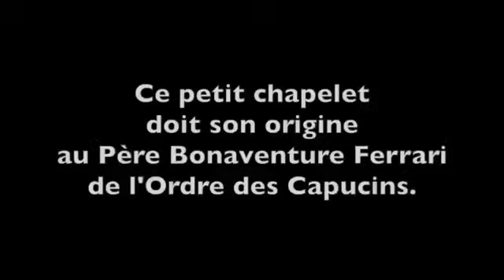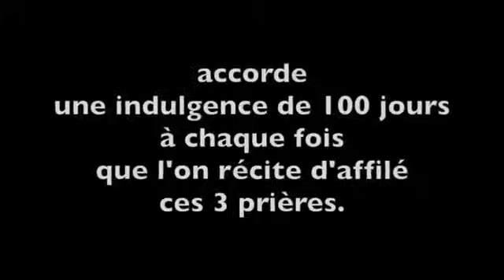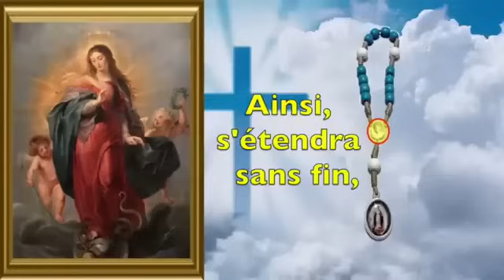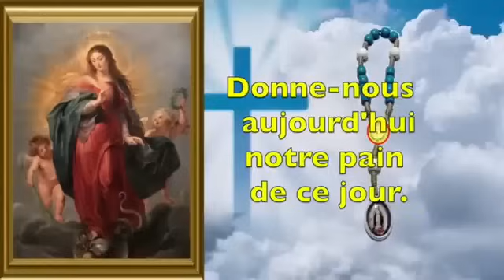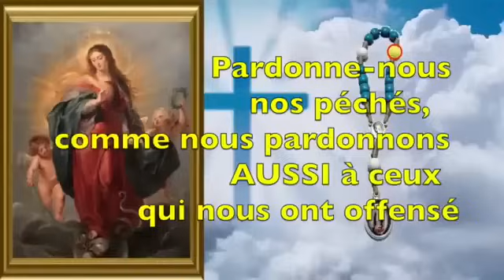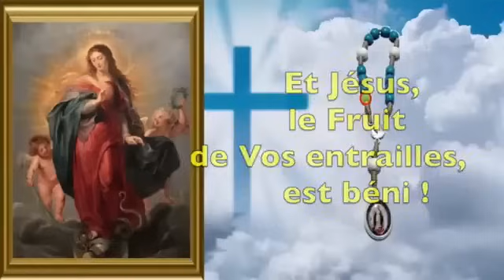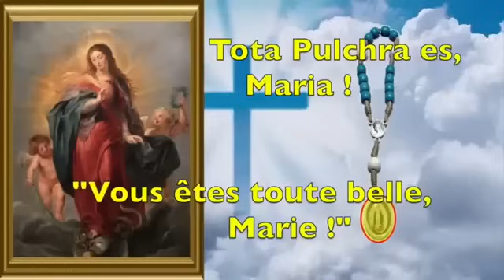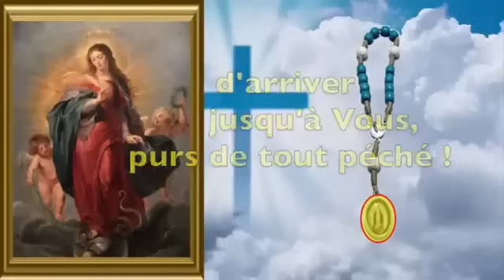LE PETIT CHAPELET DE L'IMMACULÉE CONCEPTION À L'OCCASION DE LA FÊTE DU 8 DÉCEMBRE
LE PETIT CHAPELET DE L'IMMACULÉE CONCEPTION

Lecture avec textes.

Fête de l'Immaculée Conception le 8 décembre

CHAPITRES DE LA VIDÉO
00:00 - Début de la vidéo
00:31 - Informations sur le chapelet et ses indulgences
03:44 - Chapelet
06:00 - Acte de consécration à l'Immaculée Conception
07:51 - Premier Groupe
10:32 - Deuxième Groupe
13:21 - Troisième Groupe
16:06 - Antienne
16:19 - Oraison
18:03 - Chant final "Tota Pulchra es, Maria" avec traduction en français
21:07 - Fin de la vidéo
Le petit chapelet à l'Immaculée Conception a été créé par le Père Bonaventure Ferrari, l'ordre des Capucins.
Ce chapelet très court se compose de 3 groupes de 4 grains.
Voici les oraisons jaculatoires avec leurs indulgences, présentes dans ce petit chapelet et que l'on peut réciter à tout moment de la journée mais aussi que l'on peut réciter à la fin des dizaines de nos rosaires ou chapelets quotidiens :

"Bénie soit la Sainte et Immaculée Conception de la Bienheureuse Vierge Marie, Mère de Dieu"
Indulgence de 300 jours à chaque fois qu'on l'invoque.

"Dans Votre Conception, Ô Vierge Marie ! Vous avez été Immaculée.
Priez pour nous le Père, dont Vous avez enfanté le Fils Jésus, conçu par l'opération du Saint-Esprit."
Indulgence de 100 jours à chaque fois qu'on l'invoque.

"Ô Marie, conçue sans péché,
priez pour nous qui avons recours à Vous !"
Indulgence de 100 jours une fois le jour

"Ô Marie, qui êtes entrée dans le monde sans tache !
Obtenez-moi d'en sortir sans tache !"

"Ô Vierge Mère,
Qui n'avez jamais été souillée de la tache du péché originel,
ni d'aucun péché actuel,
je Vous recommande et Vous confie la pureté de mon coeur."

"Sainte Vierge, Marie Immaculée !
Mère de Dieu et Notre Mère !
Parlez pour nous au Coeur de Jésus,
Votre Fils & notre Frère !"

La récitation de l'Antienne de la fin du chapelet, suivie du chant latin "Tota pulchra es Maria" puis de l'Oraison à l'Immaculée Conception (écrite par le Pape Saint Pie X pour le Jubilé de 1904) accorde une indulgence de 100 jours à chaque fois que l'on récite d'affilée ces 3 prières.

QUE DIEU VOUS BÉNISSE !